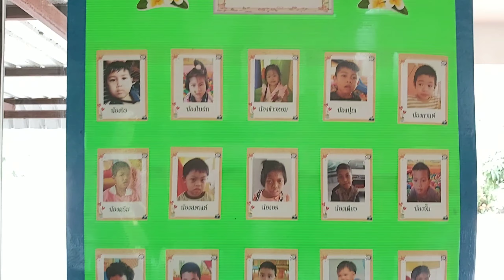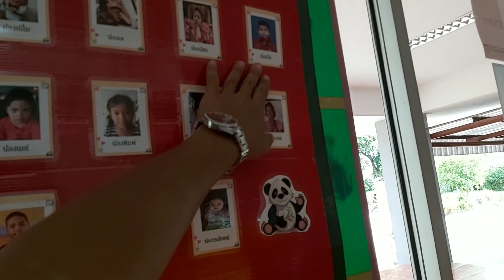ตามติดภารกิจ CSR : ตอน กว่าจะเป็น HBD&CSR | EP.7